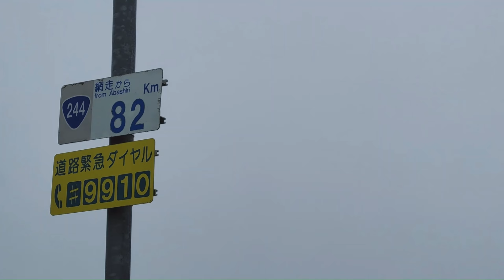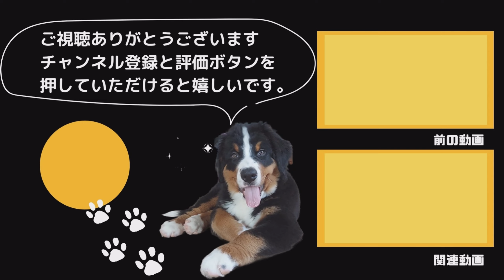【引越し】ロイ君が近所にやって来た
ニアちゃんのお友達『ロイ君』がうちのドッグランni
（そんな代物ではないですが）初めて遊びに来てくれました。
3月に札幌に引越してきたばっかりですが、
家が割と近いのでこれから沢山遊びたいです。

３代目大型犬バーニーズマウンテンドッグ/Bernese Mountain Dog
春瑠君（はる君）のぬるかったり、わちゃわちゃした日常を
お届けするチャンネルです。
朝ごはん、お昼休み、晩御飯のお供に流し見して頂ければと思います。
先代ワンコの動画などもちょいちょい上げていきたいと思います。

🐶春瑠（はる）君：2021年5月15日生まれ
北海道富良野生まれ　男の子
犬・人どっちもOK　白いワンコ、小さい動物、子供が好き
甘えん坊（過ぎ？）

👨パパ：散歩、運転、お風呂、雑草、害虫、編集担当

👩ママ：ごはん・おやつ作り、お風呂後のドライヤｰー担当

🐶初代バーニーズ：真冬（まふゆ　女の子）：2011年３月15日生まれ
誰もが認める（ぐらいの）美人ワンコ。混ぜ物嫌い、違いの分かる女。花の匂いが好きメルヘン。
7歳でお星さまになりました。

🐶二代目バーニーズ：梓（あずさ　女の子）：2014年9月20日生まれ
初代と真逆の野生児。子供と男性が苦手。なんでも食べて好き嫌いなし。お転婆で笑顔がかわいいワンコ。
6歳半でお星さまになりました。

編集などもろもろ不慣れですが、徐々に改善して見やすくしていきたいと思います。

カメラ1 ：insta360x3
カメラ2：Galaxy S21
カメラ3：iPhone 12